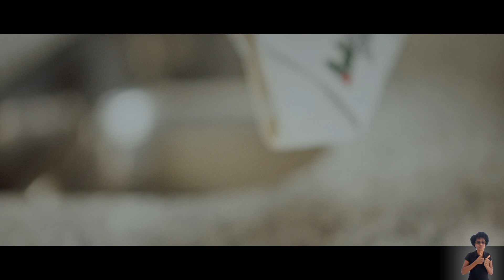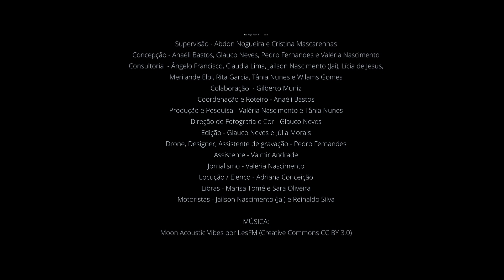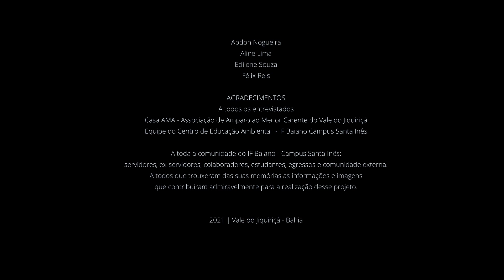Episódio 5 | PANDEMIA - Série "Memória e Território: 25 anos do IF Baiano - Campus Santa Inês"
A pandemia de Covid-19 nos fez ressignificar a educação, a conexão e a vida. Mas, mesmo em tempos difíceis, seguimos juntos pela educação e pelo território. E com a parceria do povo e das organizações do Vale do Jiquiriçá, o IF Baiano - Campus Santa Inês se uniu à rede de solidariedade e enfrentamento da Covid-19 no Vale. Saiba, neste episódio, como buscamos juntos a superação dos desafios da pandemia.

MEMÓRIA E TERRITÓRIO
25 ANOS DO IF BAIANO - CAMPUS SANTA INÊS

REALIZAÇÃO
IF Baiano - Campus Santa Inês
Diretoria de Comunicação do Instituto Federal Baiano

EQUIPE
Supervisão - Abdon Nogueira e Cristina Mascarenhas
Concepção - Anaéli Bastos, Glauco Neves, Pedro Fernandes e Valéria Nascimento
Consultoria  -  Angelo Francisco, Claudia Lima, Jailson Nascimento (Jai), Lícia de Jesus, Merilande Eloi, Rita Garcia, Tânia Nunes e Wilams Gomes
Colaboração  - Gilberto Muniz
Coordenação e Roteiro - Anaéli Bastos
Produção e Pesquisa - Valéria Nascimento e Tânia Nunes
Direção de Fotografia e Cor - Glauco Neves
Edição - Glauco Neves e Júlia Morais
Drone, Designer, Assistente de gravação - Pedro Fernandes
Assistente - Valmir Andrade
Jornalismo - Valéria Nascimento
Locução / Elenco - Adriana Conceição
Libras - Marisa Tomé e Sara Oliveira
Motoristas - Jailson Nascimento (Jai) e Reinaldo Silva

ENTREVISTADOS DESTE EPISÓDIO
Abdon Nogueira
Aline Lima
Edilene Souza
Félix Reis

AGRADECIMENTOS
A todos os entrevistados
Casa AMA - Associação de Amparo ao Menor Carente do Vale do Jiquiriçá
Equipe do Centro de Educação Ambiental  - IF Baiano Campus Santa Inês
A toda a comunidade do IF Baiano - Campus Santa Inês: servidores, ex-servidores, colaboradores, estudantes e egressos e comunidade externa
A todos que trouxeram das suas memórias as informações e imagens que contribuíram admiravelmente para a realização desse projeto

2021 | Vale do Jiquiriçá - Bahia